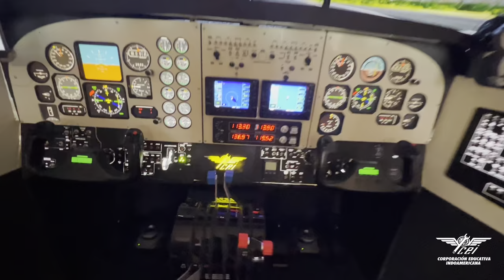Simulador Super king 200